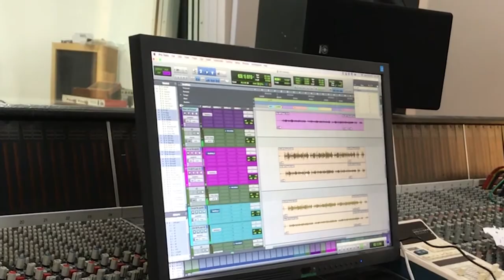Der Kuhsong - Wir -Kind und Tier Verein -Text und Musik Meike Bohrer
Der erste Kinder, Kälbchen und Kuh Kongress - ein RIESENERFOLG für Kinder, Kühe und für unseren Verein.
Informierte Kinder, empathische Kinder,
Kinder, die sich sorgen, um die Bedürfnisse von Tieren. Massentierhaltung und quälende Tiertransporte wird es mit diesen Kindern zukünftig nicht geben!